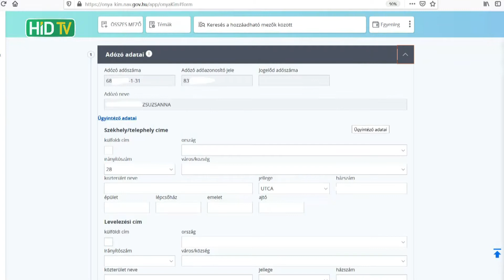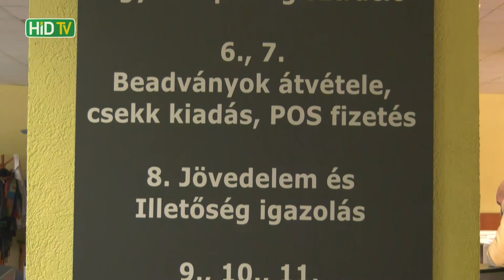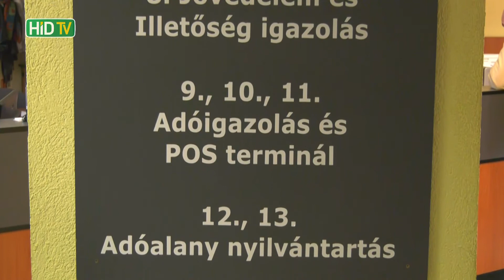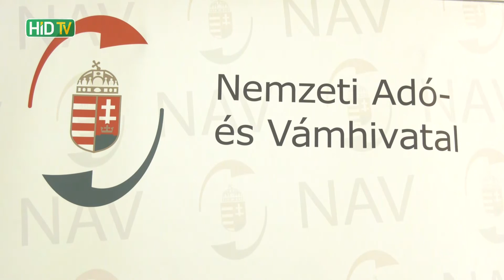Információk a katásoknak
Bevallási határidőre figyelmeztet a NAV. A kisadózó vállalkozások tételes adóját (kata) február 25-ig kötelező elkészíteni. A részletekről Doktor Imre Zoltán a Nemzeti Adó- és Vámhivatal Komárom-Esztergom Megyei Adó- és Vámigazgatóságának adószakmai sajtóreferense számolt be tévénknek.